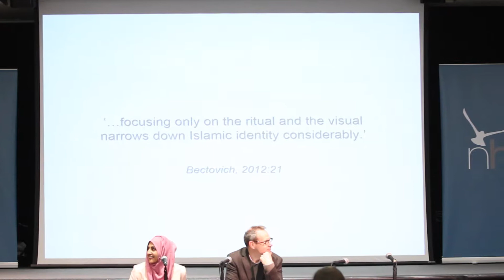British Muslim women, building British Muslim lives, by Saleema Farah Burney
This presentation is based on a study of the lives of ‘ordinary’ yet socially engaged British Muslim women, women at grassroots level who are giving back to the communities in which they live and work. It highlights Muslim contribution in Britain, and impact by providing an example of positive, proactive and engaged citizenship in contrast to disaffected Muslim citizens and disengaged Muslim ideologies.

Saleema Burney is a mother, teacher and PhD candidate at SOAS, University of London. She hopes to join the emerging discourse on Muslim women and their contributions to British society and brings to the field over 20 years’ experience of community work in various capacities, centred around West London and Buckinghamshire.

Saleema's talk was held in February 2017 at the British Islam Conference, hosted by New Horizons in British Islam. It was a weekend to promote collaboration and thinking around the idea of a British Islam and to encourage the development of British Muslim thought, identity and culture.